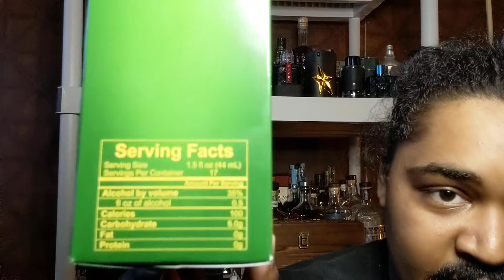HOW 1 BOTTLE LED TO OVER 30+!!!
With a whisk(e)y collection span 36 bottles (at the moment) how did it start. mine started with good ole Crown Royal Regal Apple. The sweet taste of crisp juicy apples pulled me into the world of whiskey. When I thought of doing the video I did it with the intention of hating the drink, the thought of looking down on flavored whisky crossed my mind but I wanted to approach this openly and the taste made that job effortless. Is it what you want at the end of a long work week, no. Anniversary toast, no. Team just won championship, naw not that either. But for the casual drink or cocktail sweet tooth, this baby fits the bill